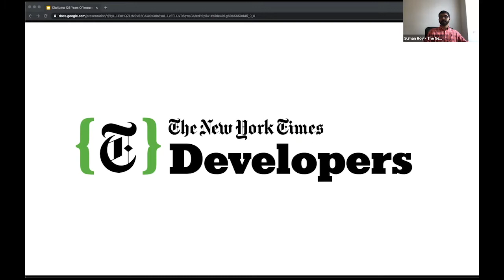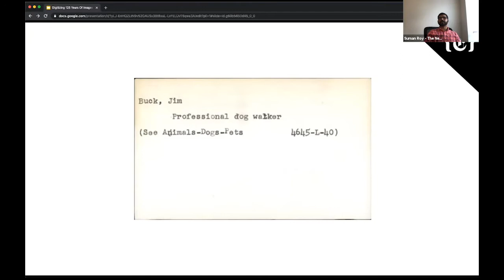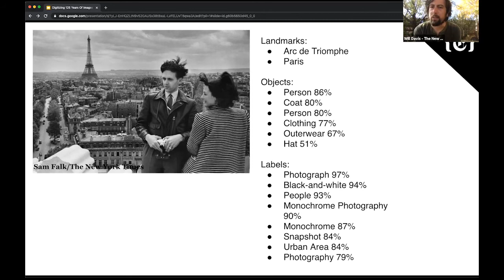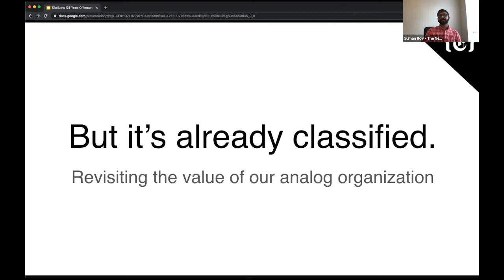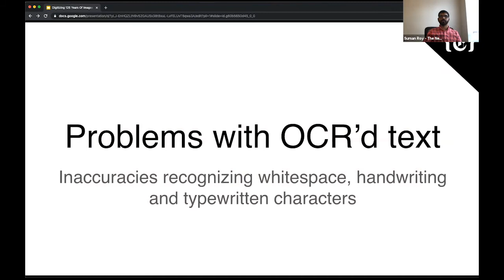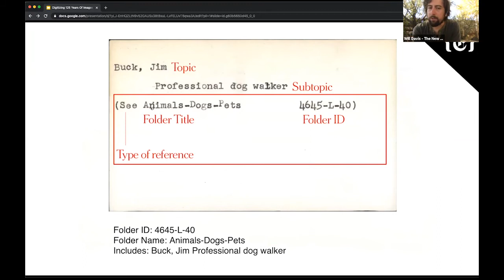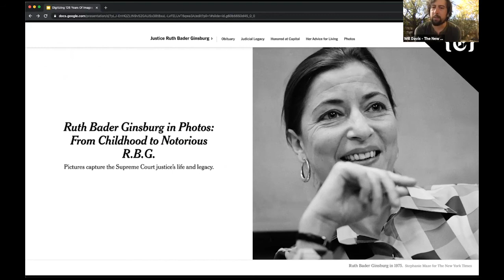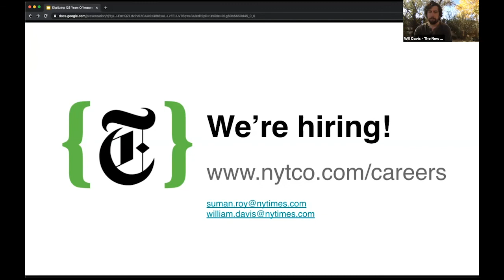Digitizing 125 Years of Images - Suman Roy & William P. Davis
Presented by: Suman Roy & William P. Davis, The New York Times
Presented at All Things Open 2020 - Case Study/Demo Track

Abstract: Photographs first appeared in The New York Times on Sept. 6, 1896 and have been an integral part of our journalism ever since. The New York Times has a vast archive of physical photos stored in hundreds of file cabinets in the “morgue”, organized by folders. This archive has significant historical value, some of these photos can be found nowhere else in the world.

The Times began a project in 2018 to digitize these images in order to preserve them and make the archive more easily searchable and researchable. An index card catalogue was the only way to research the archive. The backs of the images and the folders containing the images have rich information that were not indexed in any form.

The talk will review how we build a system to ingest millions of photos, and make them findable Cloud Storage, Pub/Sub, Kubernetes, Postgres, Golang, Imagemagick and a host of other technologies.

We will also touch on how we built search, which has been a fascinating experience because of the difficulties around OCRing hand-written text and dates.